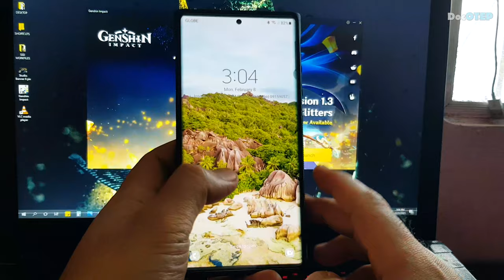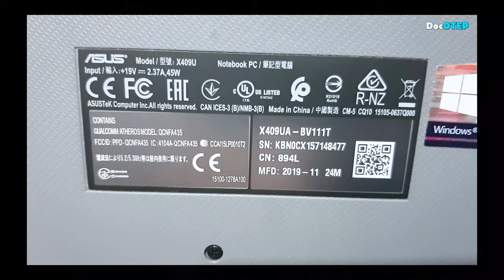ASUS Laptop na Php19k Pang Genshin Impact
ASUS Laptop na 19k Pang Genshin Impact

19k ASUS Laptop Pwede sa Genshin Impact?
Wazzup mga tol. Ang hanap nyo ba ay mura pero branded na laptop na pwedeng pang Genshin Impact? May irerecommend ako sa inyo na subok na namin! Ito ay ang ASUS X409UA, ang budget meal na laptop na worth 19,000 pesos lang. And with lots of freebies pa ito nung nabili namin sa Sillicon Valley sa SM Pampanga. Actually nagawan na namin ng review ito noon, gamit ito ng mga anak ko sa online school nila at pang-office ng wife ko. Pero di ko alam na pwede pala ito sa Genshin Impact hanggang sa sinubukan ng anak ko. After online class nya and after gumawa ng assignments, naglalaro sya nito.
So bakit hindi nalang sa cellphone maglaro? Meron kaming Samsung Note 8 and Note20 Ultra. Parehas na flagship phone ito. Nabili namin ng 73k itong Note20 Ultra at sa ngayon, ito ang phone na may pinakamalaking screen sa lahat ng cellpone, 6.9inches, at parang PC ang power nito. Nagtry akong maglaro dito ng Genshin Impact dito, pero after Adventure Rank 8 lang, lumipat ako sa laptop, dahil kahit almost 7inches ang screen nito, para sa akin kasi maliit parin ito at mahirap kontrolin, di gaya sa PC or laptop na mas madaling maglaro pag gamit mo ay keyboard at mouse, at malaki pa ang screen, di mahihirapan ang mata mo kahit maghapon ka maglaro. At ito mga tol, once na masubukan mo ng maglaro sa laptop, di ka na babalik sa cellphone para maglaro. For comparison, ito yung screen ng laptop at screen nung Samsung Note20 Ultra.
So balik tayo sa laptop. For full review ng laptop na ito, panoorin nyo nalang yung review namin dito noon na nasa description yung link. Pero for quick specs, ang model nito ay ASUS X409UA, Pentium Gold ang processor, 4GB RAM, may 128GB SSD ito, kaya kaya nya magplay ng highend games ng mabilis ng hindi naglalag, at may 1TB hard drive ito for storage ng files. At bonus, may fingerprint scanner ito na mabilis magread ng fingerprint. Pero take note, dahil 19k lang ito, wala itong video card, hindi nyo mailalagay sa high quality yung video graphics nya, dahil maglalag na sya pag sinet nyo sa high quality. Makakapaglaro kayo, pero low or lowest settings lang. Unlike dito sa upgraded gaming laptop namin na worth 85k na may video card, na pwede ang high quality graphics. So kung ang gusto nyo ay makapaglaro ng high quality at may budget naman kayo, wag ito ang bilhin nyo. Pero kung limited budget lang kayo, pwede na itong 19k na ASUS laptop na ito. So alam ko marami kayong makikita na mas mura pa sa 19k na hindi branded. Pero take note, ASUS ito, branded ito kaya worth ang investment nyo dito dahil matibay ito.
So kung ako ang papipiliin, kung maglalaro ako ng high quality graphics sa Samsung Note20 Ultra na worth 73k, pero maliit ang screen, mas pipiliin ko ng maglaro dito sa worth 19k na laptop dahil mas maganda ang gaming experience talaga pag laptop ang gamit mo.
So hanggang dito nalang mga tol at kung may tanong pa kayo, icomment nyo lang, at sasagutin natin agad yan. Ito si Doc OTEP, Godbless and peace out!

Tuning: E-A-D-G-B-e

Drums: Alesis Strike Pro, Alesis Compact Kit7 / Medeli DD315
Electric Guitar: Epiphone Dot ES335
Acoustic Guitar: Fender Redondo Player California Series
Microphones: Audio Technica AT2050, ATR2500, Shure SM57, SM58
Effects: Zoom G5n, G1xOn
Beatbox: Pearl Primero Cajon
Camera: Samsung Galaxy Note20 Ultra 5G / Note8 / Canon EOS 1300D
Audio Interface: Focusrite Scarlett 18i8
Speakers: KRK Rokit5 Gen3
Strings: D'Addario / Fender

Guitar Cover
Bass Cover
Drum Cover
Full Band Cover
Karaoke
Instrumental Only